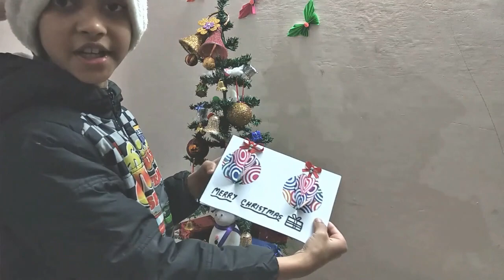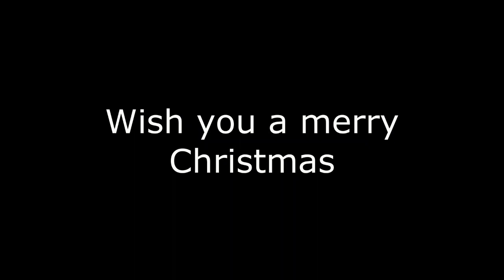DIY Easy Christmas Tree Decoration Idea | Christmas Home Decor Ideas